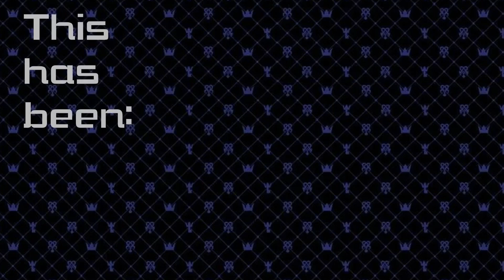Dodongo's Cavern Delving! | Ocarina Of Time (Episode 8)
Come along on a timeless journey to save Hyrule!
Who can say how our adventure will unfold?